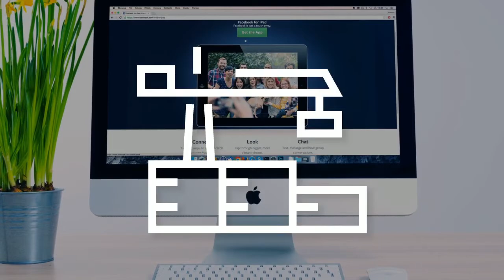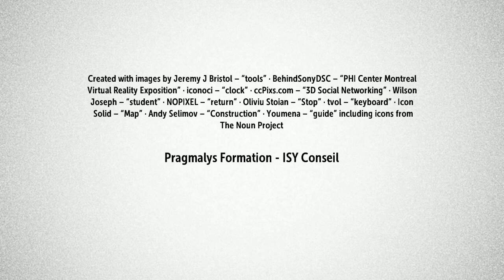Développer sa culture numérique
Présentation de la formation "Développer une culture numérique en lien avec son projet associatif" mise en place par UNIFAF pour ses adhérents animée par PRAGMALYS Formation et ISY Conseil.